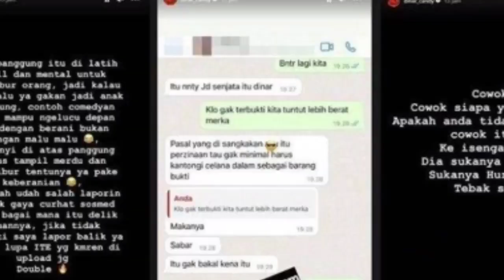Sosok Auzura, Selebgram Dituding Pacari Suami Orang Dapat Jatah Rp20 Juta/Bulan, 'Udah Tau'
Terkenal sebagai sosok selebgram berhijab, kabar ini pun langsung ramai jadi perbincangan publik.

Kabarnya selebgram cantik ini mendapatkan fasilitas mewah dari pria tersebut.